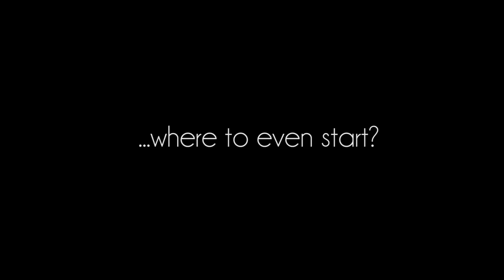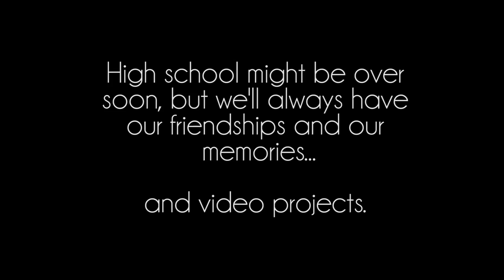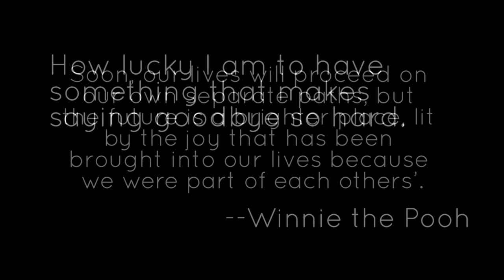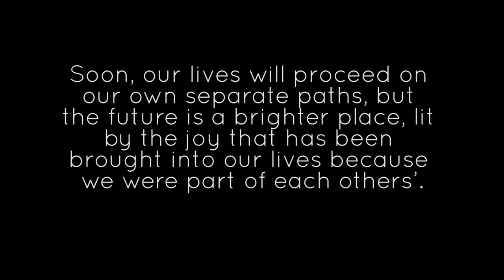To the HTHS Class of 2014